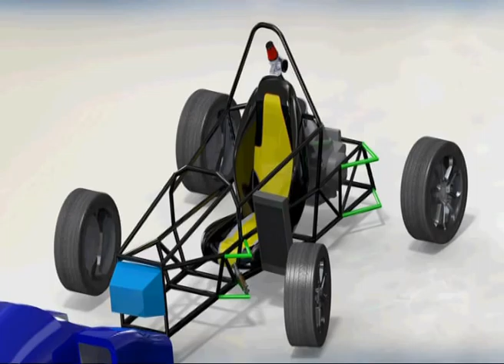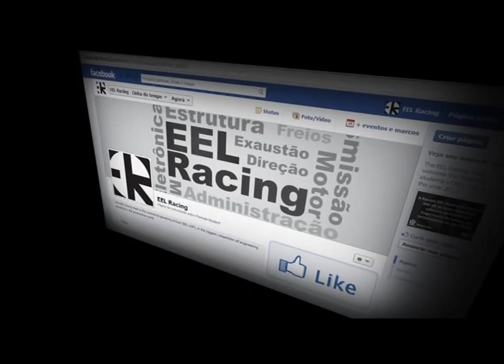Formula SAE - EEL Racing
Vídeo dedicado ao processo seletivo 2013, da Escola de Engenharia de Lorena - USP.